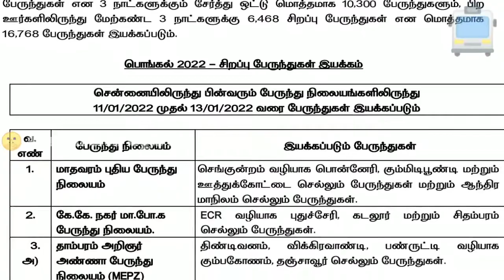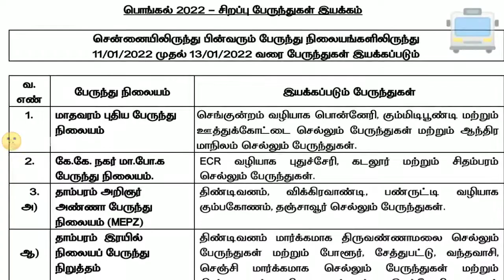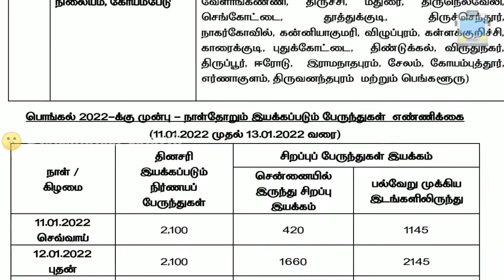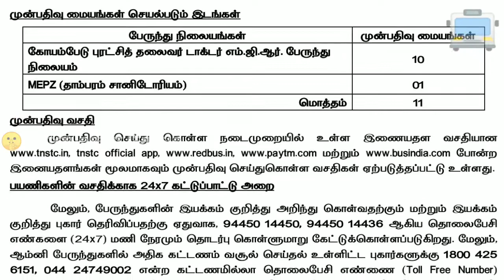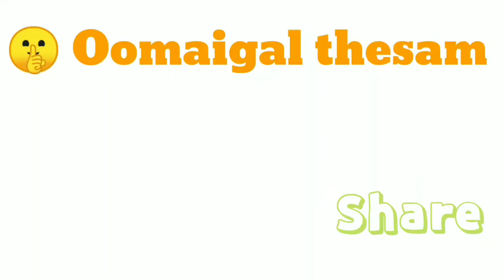2022 பொங்கல் சிறப்பு பேருந்துகள் இயக்கம்|உதவி எண்கள்|பேருந்துகள் எண்ணிக்கை|முன்பதிவு மையம்|அறிவிப்பு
2022 தைப்பொங்கல் சிறப்பு பேருந்துகள் இயக்கம் |உதவி எண்கள் |பேருந்துகள் எண்ணிக்கை |முன்பதிவு மையம்| அறிவிப்பு | முழு தகவலறிக்கை 📢

10jan